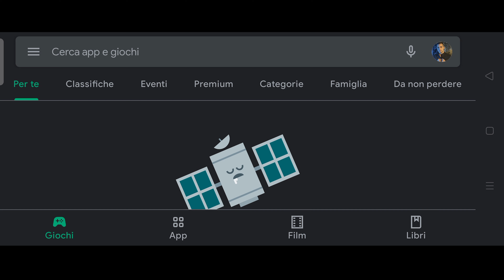Stagione 2 Episodio 41 Il miglior monitor HDMI lowcost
Per un bel po' di tempo mi sono posto il problema di quanto sia comodo uno schermo flip rispetto ad uno tilt o fisso...Vuoi che giri un Vlog vuoi che lo monti la camera su un gimbal e girare qualche inquadratura particolare, un monitor esterno mi sembrava una buona soluzione...Il problema era la spesa l'ingombro il comprare altre batterie esterne usare degli specchi da montare era ancora peggio...ed ecco che un amico mi da la soluzione, se hai android hai visto che su playstore c'è...Beh lo vediamo nel video fatemi sapere cosa ne pensate, sono sicuro che questo trucco farà rivalutare molte fotocamere e prenderle di nuovo in considerazione.

Scheda di acquisizione economica

Qualche Cavo HDMI...

HDMI a Micro HDMI
HDMI a Mini HDMI
HDMI a HDMI